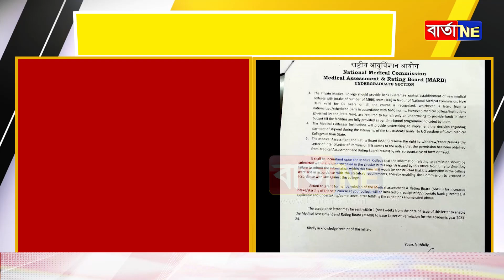কোকৰাঝাৰ মেডিকেলৰ এমাহ পিছতে দ্বিতীয়খন মেডিকেললৈ অনুমোদন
ৰাজ্যবাসীৰ বাবে এটা ভাল খবৰ
অনুমোদন দিলে ৰাষ্ট্ৰীয় চিকিৎসা আয়োগে
সামাজিক মাধ্যমযোগে ৰাজহুৱা কৰিলে মুখ্যমন্ত্ৰীয়ে